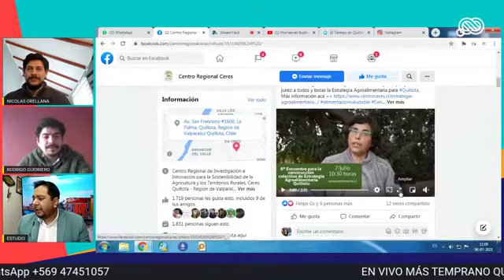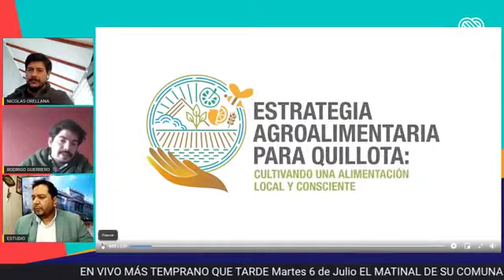Entrevista Más Temprano que Tarde - Estrategia Agroalimentaria para Quillota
Nicolás Orellana, coordinador institucional, y Rodrigo Guerrero, investigador; ambos profesionales de centro Ceres e integrantes del proyecto "Estrategia Agroalimentaria para Quillota: cultivando una alimentación local y consciente" conversaron con el matinal Más Temprano que Tarde e invitaron a la comunidad a ser parte de la iniciativa, sumándose a sus próximos ciclos de encuentros de construcción colectiva de la estrategia.